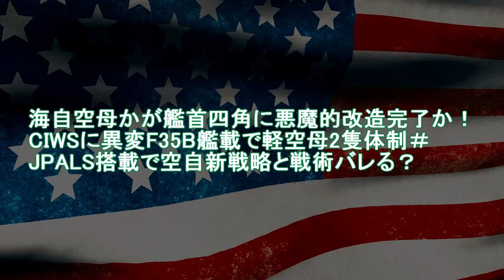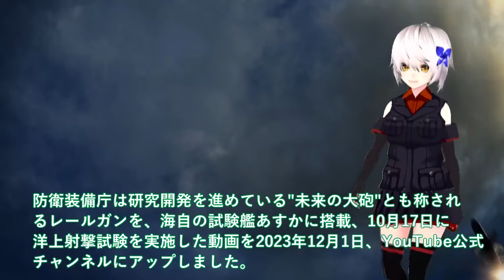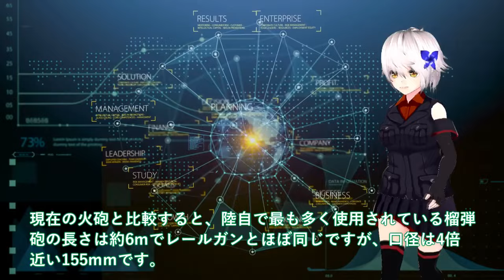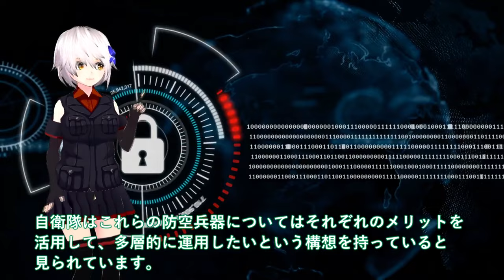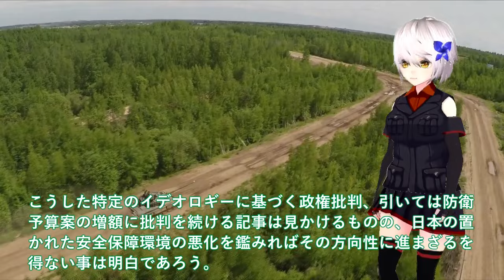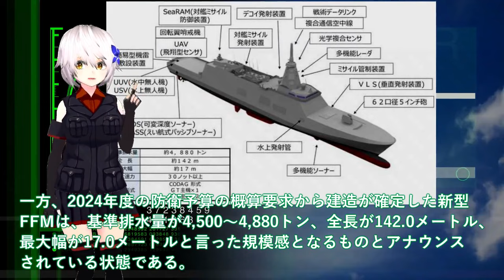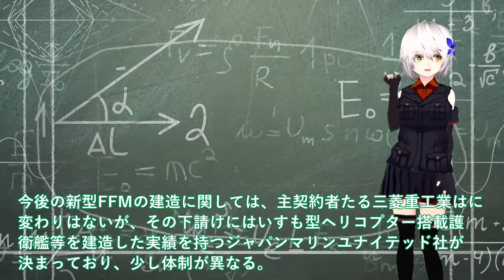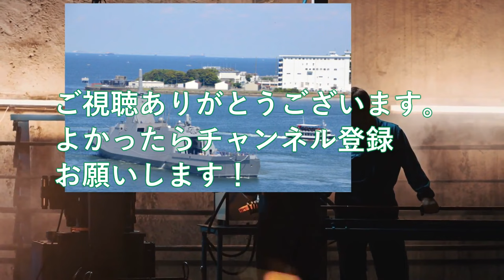【ゆっくり解説】陸海空自最強スペシャル 自空母かが艦首四角に悪魔的改造完了か！CIWSに異変F35B艦載で軽空母2隻体制＃JPALS搭載で空自新戦略と戦術バレ【軍事スペシャル・特集】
1海自空母かが艦首四角に悪魔的改造完了か！CIWSに異変F35B艦載で軽空母2隻体制＃JPALS搭載で空自新戦略と戦術バレる？

2防衛省ついに電磁砲120連射にも成功か！米国兵器の6の性能レールガン＃世界最強ローレンツ力国連恐れる？

3海自国連も驚くハイペース建造！新型FFMは142m大型化でVSL16セル搭載＃AI護衛艦もついに輸出開始なるか？